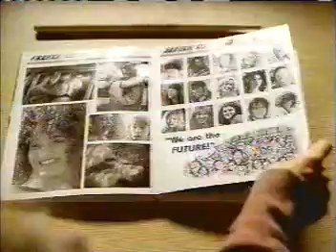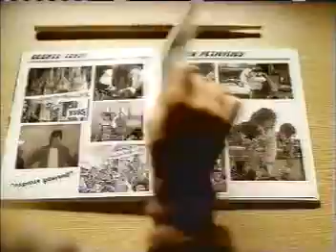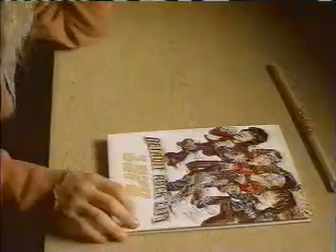The Donnas - Strutter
1999
From the Detroit Rock City motion picture